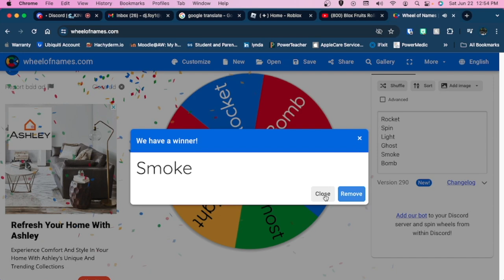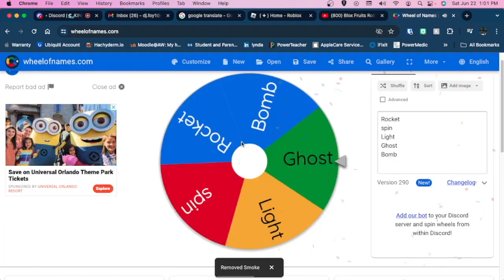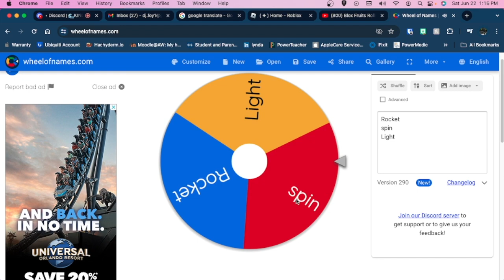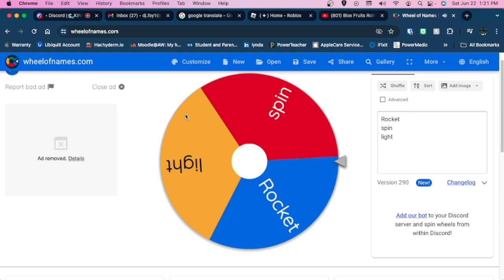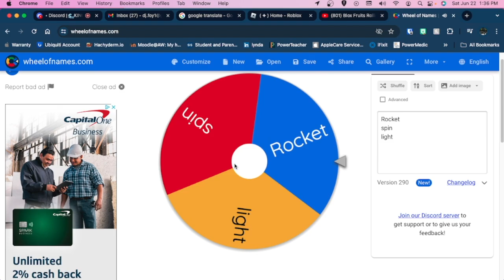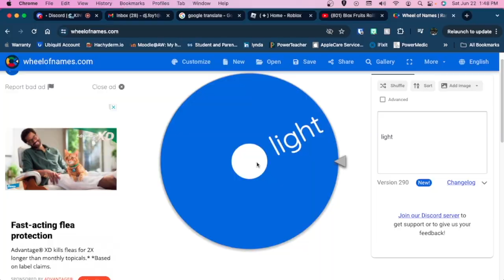DeFeating Every Boss In The 1st Sea With All The Fruits That I Own In BloxFruits (Blox Fruits)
DeFeating Every Boss In The 1st Sea With All The Fruits That I Own In BloxFruits